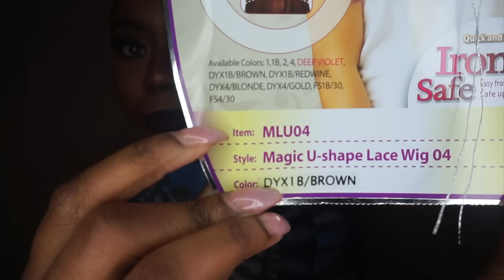New Born Free Synthetic Lace Wig | Magic Lace U-Shape Lace Wig MLU04 Review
I absolutely love this unit!! It's so versatile! This unit was purchased at my local beauty supply.

Price: $49.99
Color: DYX1B/Brown